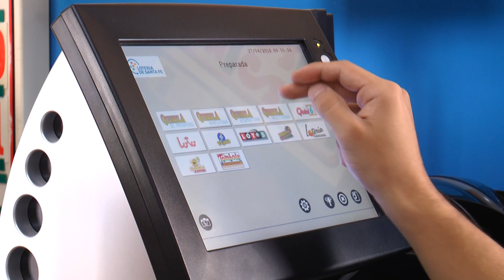El Brinco ganador en Gálvez - Nancy, Agenciera